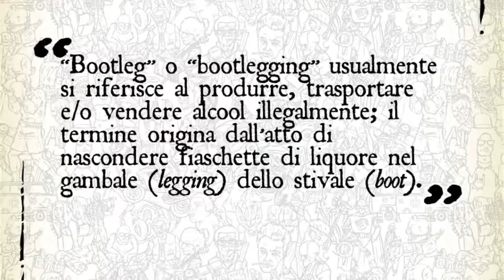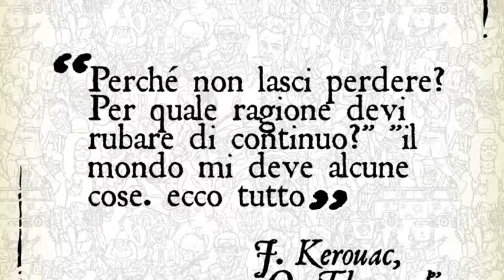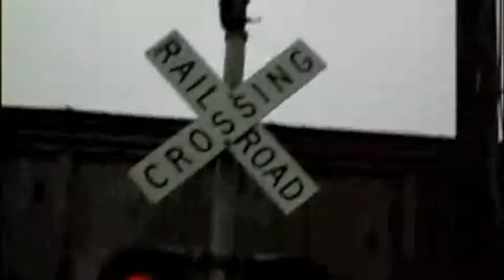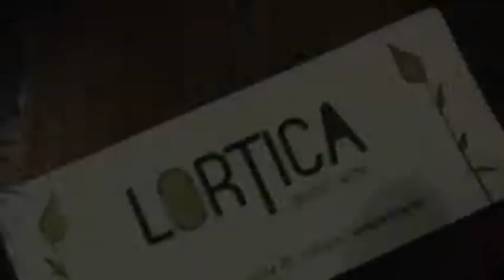Bad Attitude Bootlegger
Storie liquide: Bootlegger